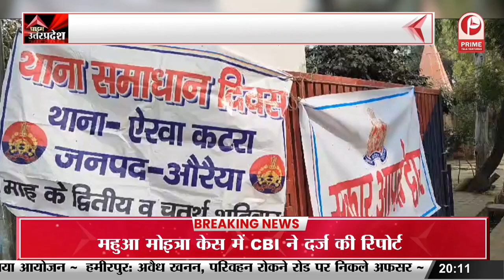कौशल किशोर ने की प्रेस कांफ्रेस, संविधान दिवस की दी जानकारी